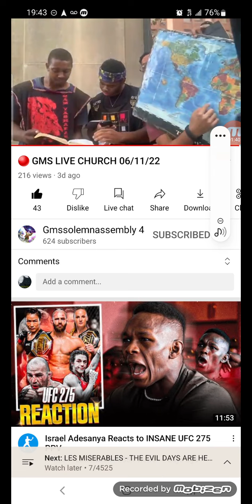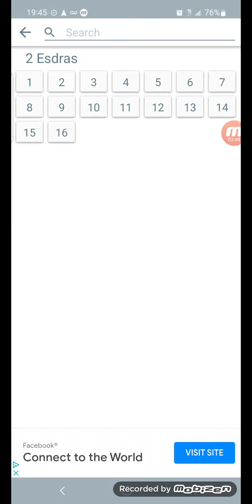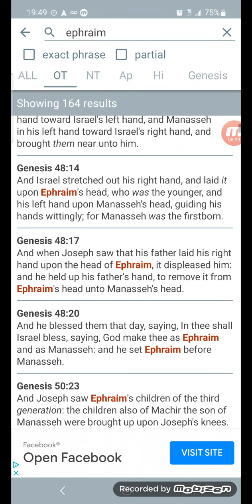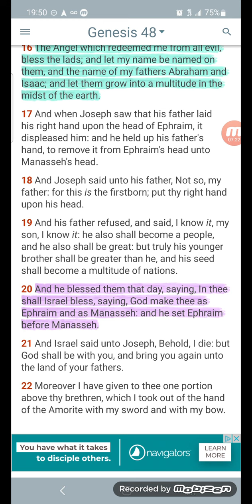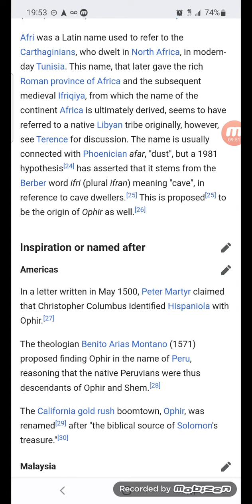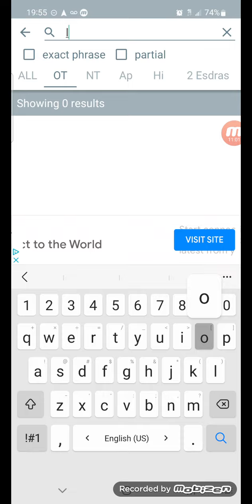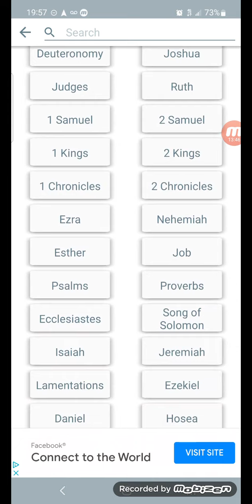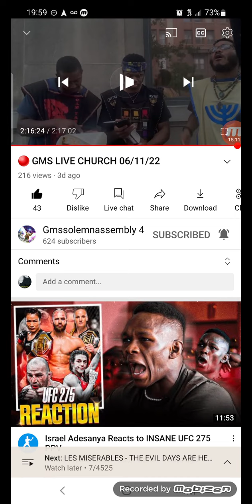Arabs know who the Hebrews are (2 testimonials)